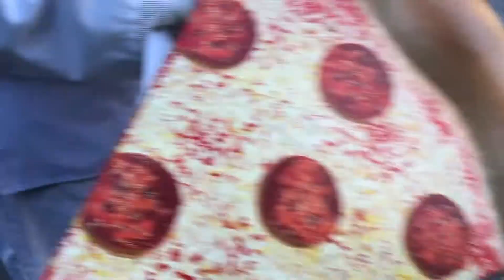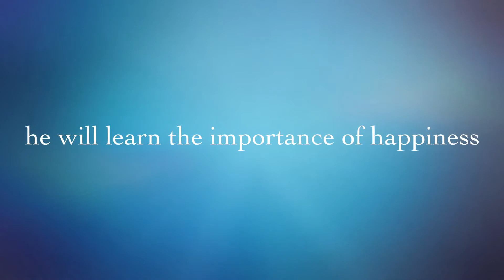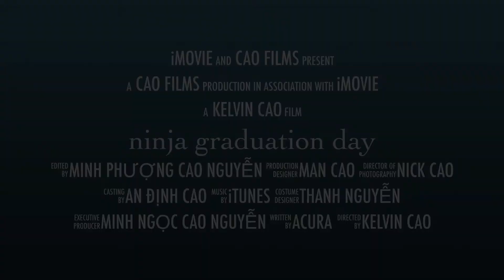Santa Parade - Toronto 2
Santa Parade - Toronto 2. Andin loves Parties and Events. Today, he came to downtown early to joint the Santa Parade. Every year, the Toronto City and People from other places came together to Welcome Santa from the North Pole to town. This year is very special because the Parade extended more with the new route. Andin celebrates with others on the new route on Bloor from Avenue to Parliament. There were lots of Floats: Animals, Cartoon & Toy Characters, Raptor, Maple Leaf, ... Of course lots of Marching bands from: Universities, Colleges, Organizations too. The super fun was come with colorful Clowns. They went solo or in group in many sizes and shapes, event upside down, or Walking Christmas trees. And the most interesting of Parade was the Clowns did some trick on the way, High Five and chat with the Kids too. Could you believe it, the Lion and Dragon also in the Parade!

What the video to experience the excitements! What else can you find more about the Parade?